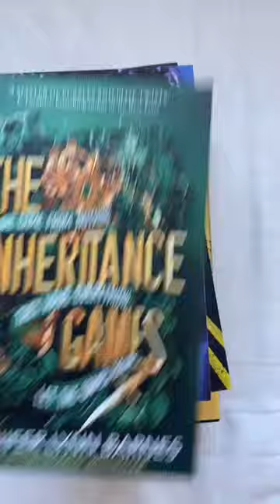Books With Insane Plot Twists 😯📚🔖bookrecommendations